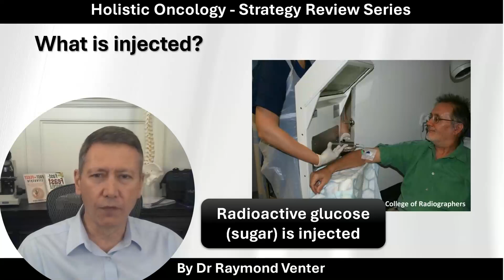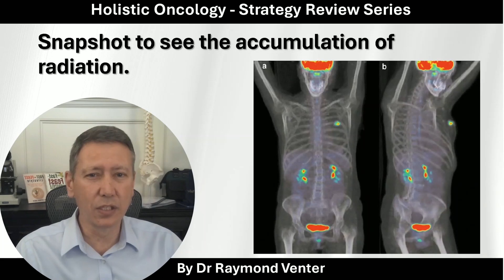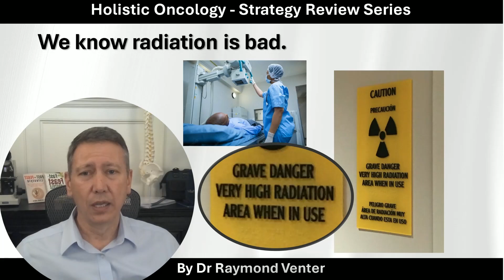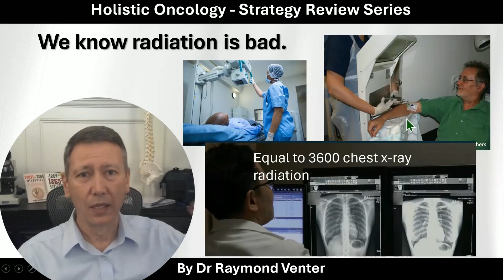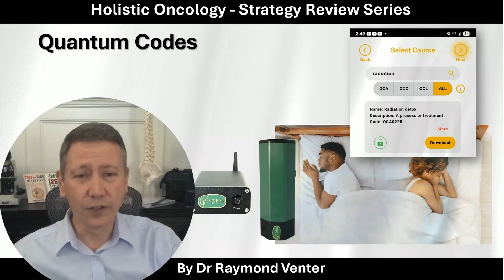Are PET Scans Dangerous During Cancer Treatment? - Holistic Oncology Strategy Review Series - #8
Peter from Texas asked: “Are frequent PET scans okay during cancer treatment?” The short answer: No — and this video explains why. PET, CT, and MRI scans often involve radioactive glucose, which emits radiation and can accumulate in cancerous tissue. While one scan might be necessary, doing it too often may harm healthy cells and suppress your immune system.

You’ll learn:
What PET scans actually detect
Why radiation is dangerous in high doses
The shocking X-ray equivalence of one PET scan
How to detox after a scan using iodine and selenium

⚠️ Only scan when it changes your treatment plan.

💬 Drop a comment — did your doctor ever tell you this?

📌 Questions?
Comment your experience about learning the Real  Reason for Cancer?